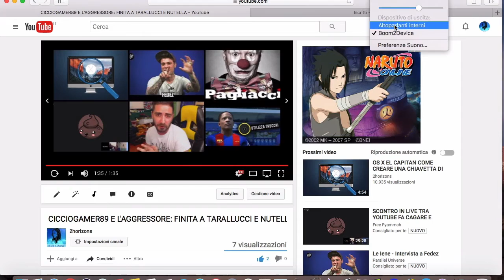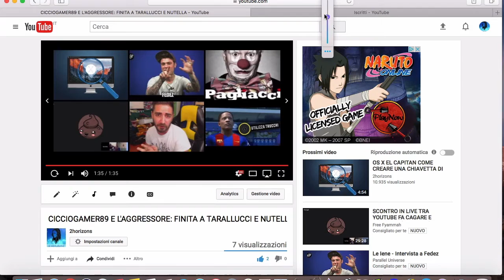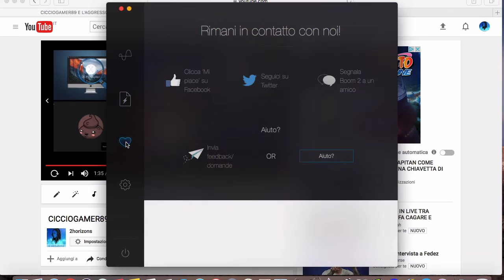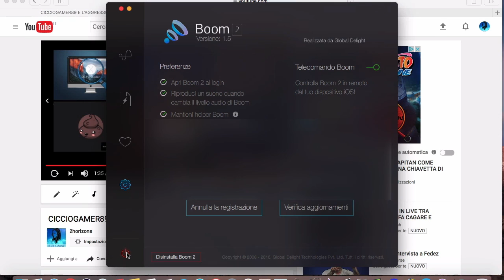BOOM 2: MIGLIORA L'AUDIO DEL TUO MAC!